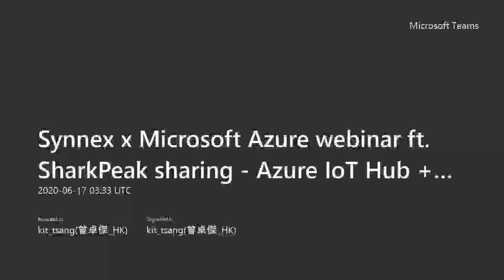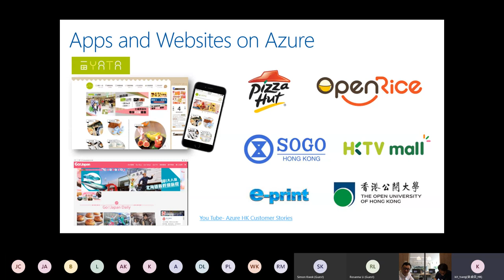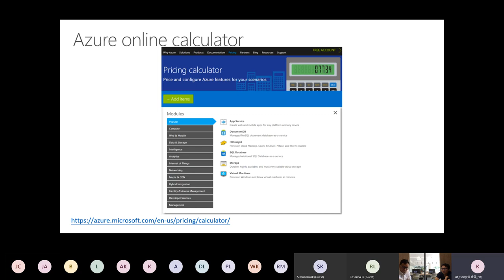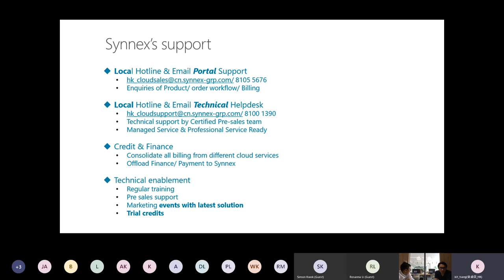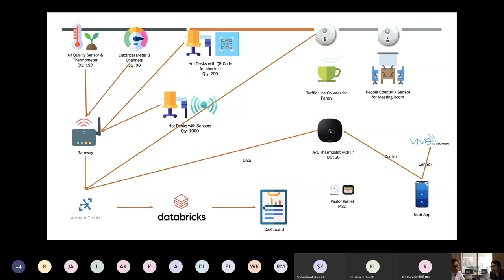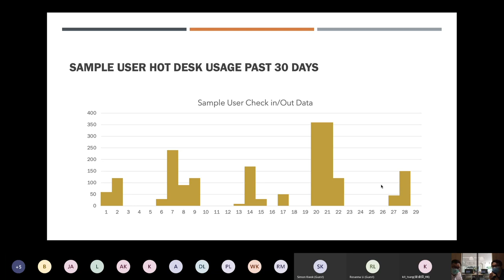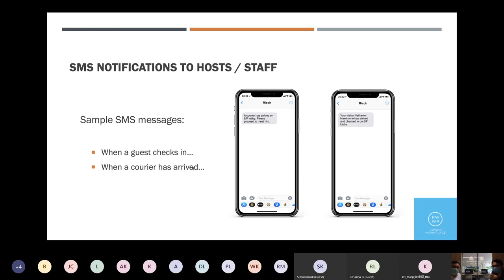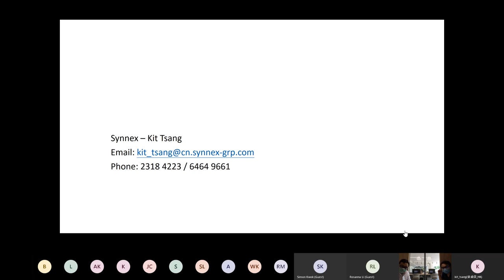Synnex x Microsoft Azure Webinar ft Shark Peak, sharingAzure IoT Hub + Deep Learning @ Work